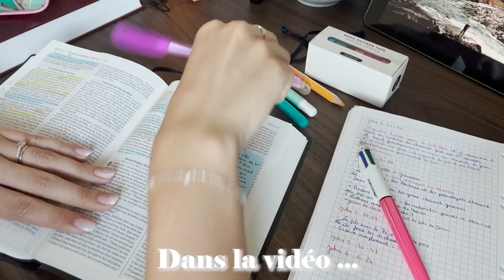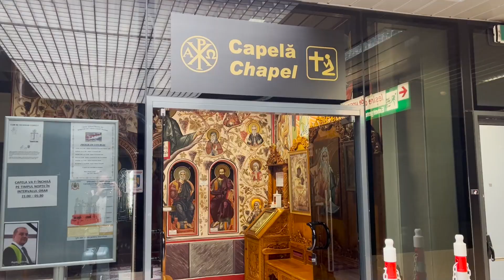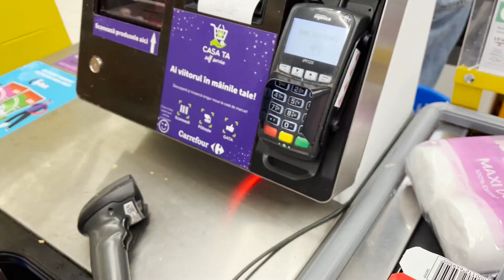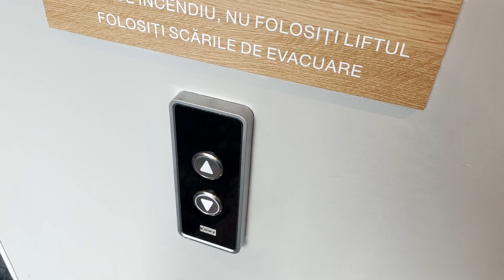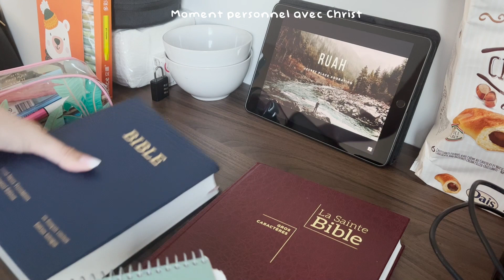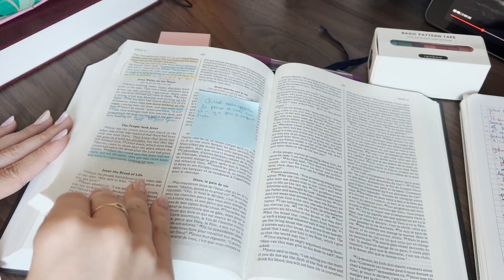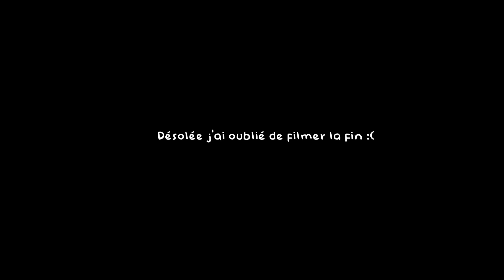vlog chrétien🎥 On déménage en Roumanie avec mon mari ✈️🇷🇴| Jeanne H.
Hello tout le monde, ça fait longtemps n'est-ce pas ? Je reviens avec une nouvelle vidéo où je vous partage dans un vlog pendant trois jours ma nouvelle vie à Bucarest en Roumanie  accompagnée de mon mari! Oui! Ca y est nous sommes mariés depuis le 28 mai!!! :D J'ai trop aimé filmé ces jours! Je ferai un vlog de notre emménagement dans notre futur appartement sur Bucarest! Ca pourrait être grave intéressant à filmer! :)

𝑅𝑒́𝓈𝑒𝒶𝓊𝓍 :
♡ 𝐹 𝒜 𝒬 ♡ :
Hey! Je m'appelle Jeanne, j'ai 23 ans, mariée, passionnée de Jésus et fan de volleyball.

★J'ai 23 ans (26 mai 1999)
★Je mesure 1m74 (oui je suis grande haha)

Vous êtes : 681 à suivre cette chaîne 🥰